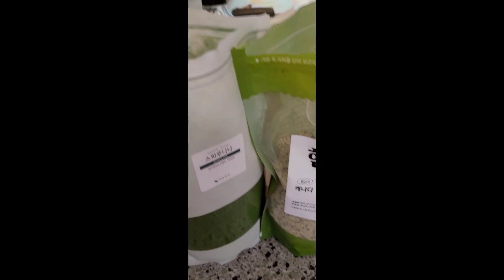magic 스무디 7일차